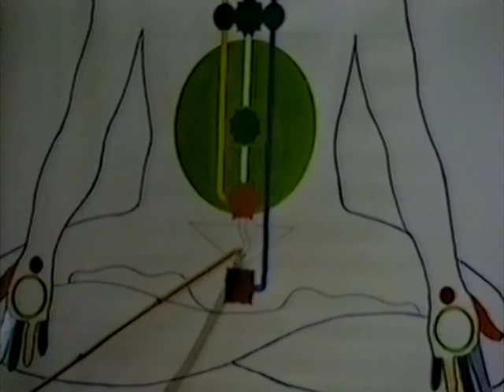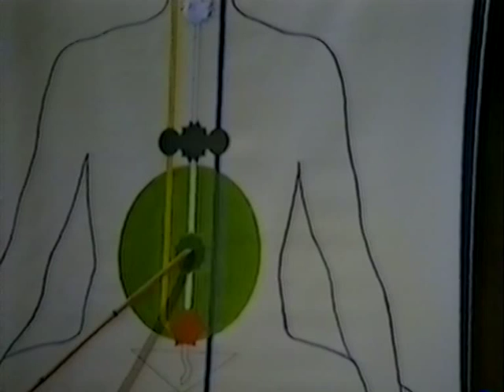1983-0308 Tantrism is a system in which people do anti-God activity, Melbourne, Australia, DP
Archive video: H.H. Shri Mataji Nirmala Devi at Sahaja Yoga Public Program 1983 in Royal Exhibition Building, Melbourne (Australia). Digitally improved file.

Chapters:
0:00 Introduction by Yogi
31:53 Talk
58:18 Q&A
1:21:20 Self-Realization